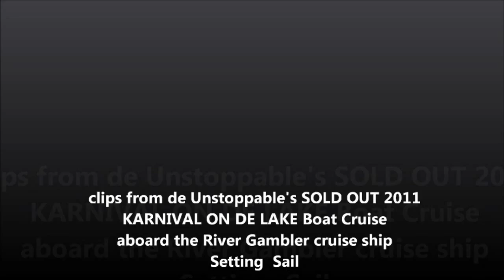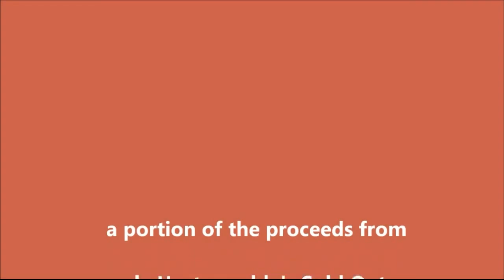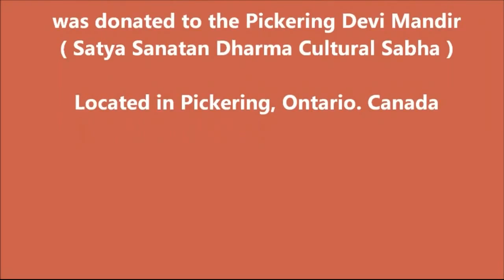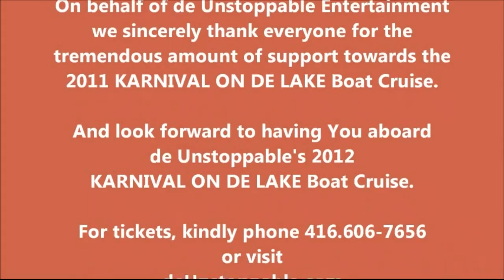Karnival On De Lake Boat Cruise 2012. Promo dvd